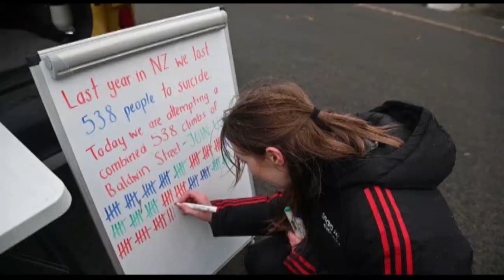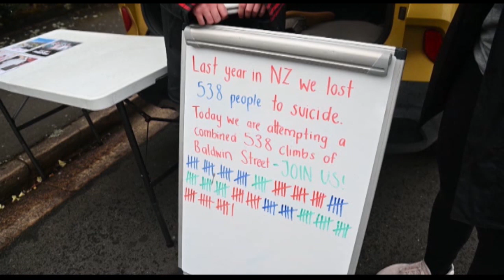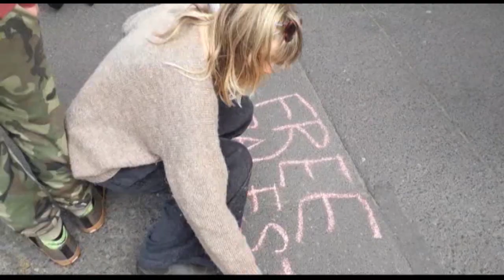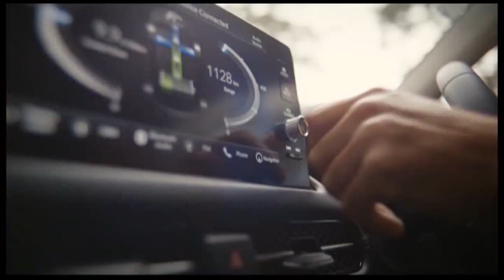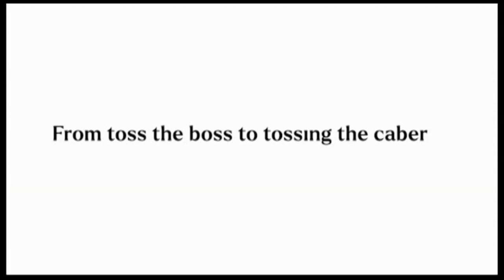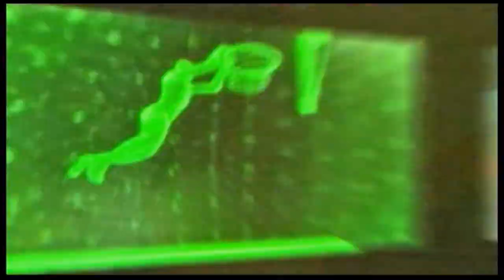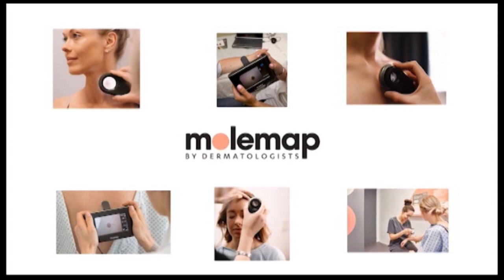The South Today Monday, October 30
Nightly news bulletin from Monday, 30 October, 2023

Top stories: A kiwi aviation legend flies high in Wanaka for one last time, as mourners bid a final farewell to Sir Tim Wallis; A Dunedin fitness group showcase sheer determination, running laps up and down Baldwin Street; and South Otago welcomes hundreds of mud-loving motorbike riders to the community Lake to the Sea trail ride.